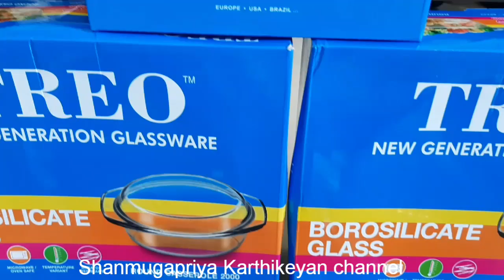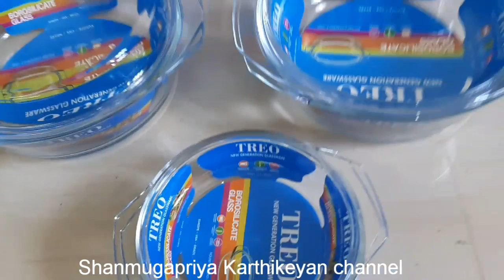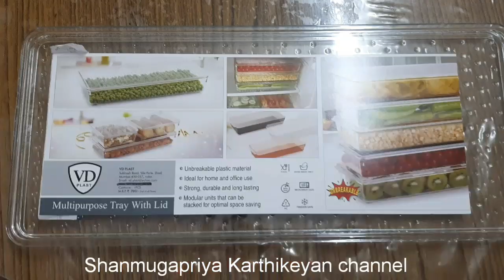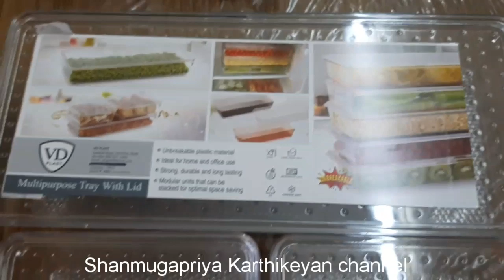🛍Shopping haul video🛒New kitchen organizer Things with Price & Online shopping link🌐